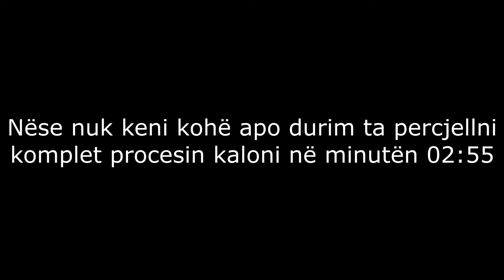Pula duke bere vezen LIVE HD 1080p60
BIO RANCH- ofrojme keto produkte:
-Gjela fshati te gjalle ose te therrur (sipas porosise)
-Pula (pula klluq sipas sezones)
-Veze fshati
-Zogj pule (sipas sezones) etj.

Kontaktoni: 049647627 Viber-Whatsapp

Produktet tona jane 100% BIO, ferma jone gjindet ne Drenas. Shikim te kendeshem.